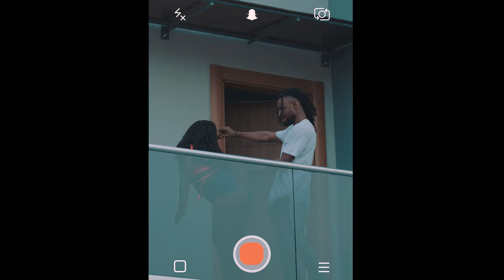SIPI PEPPER DEM OFFICIAL VIDEO